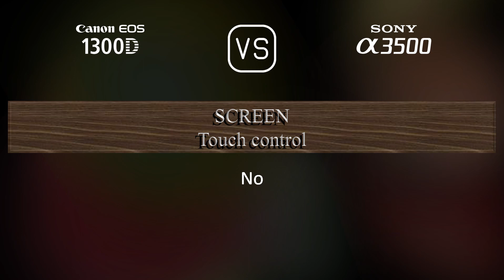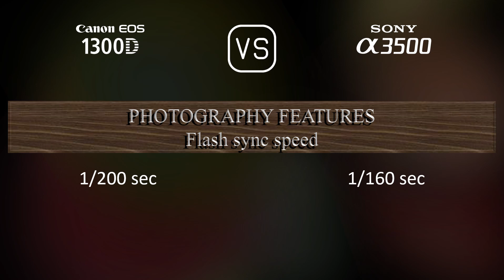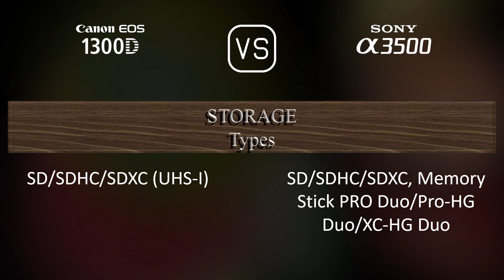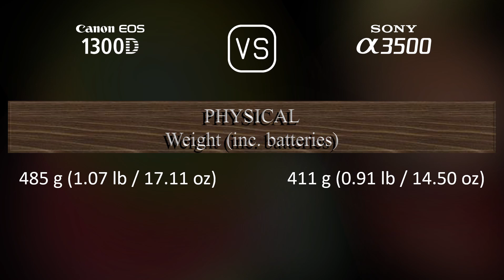Canon EOS 1300D vs. Sony A3500: A Comparison of Specifications